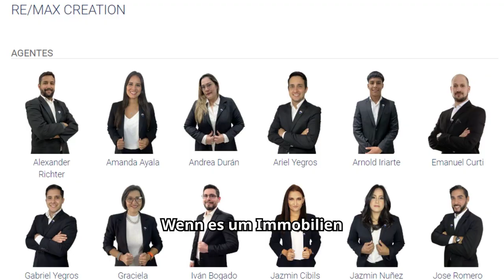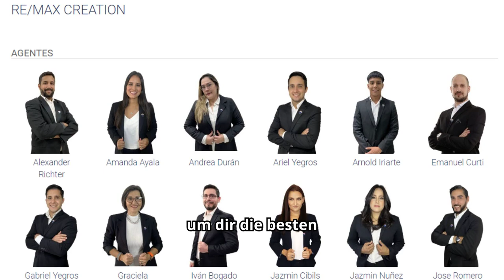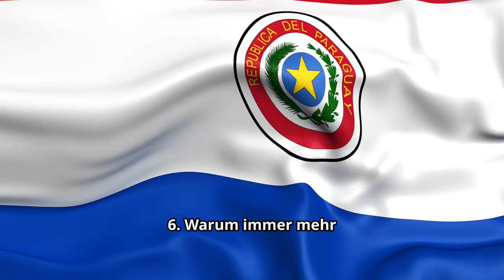Immobilien in Paraguay warum es eine der besten Investitionen ist?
1. Warum Paraguay eine Top-Investition ist
2. Die Vorteile von RE/MAX CREATION und dem Immobilienmakler
3. Was macht Paraguay so besonders?
4. Das PETRA TOWER-Projekt: Eine neue Ikone in Asunción
5. Wachstum und Chancen auf dem Immobilienmarkt in Paraguay
6. Warum immer mehr Menschen nach Paraguay auswandern

Fragen bitte an:
stellen.